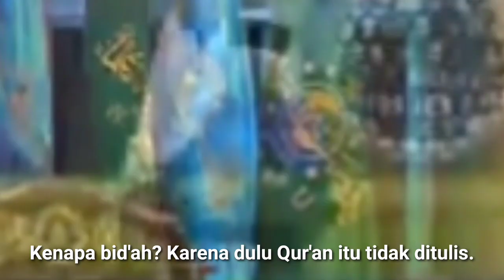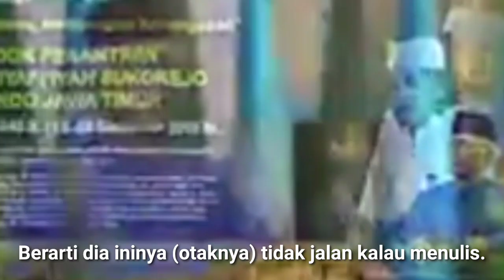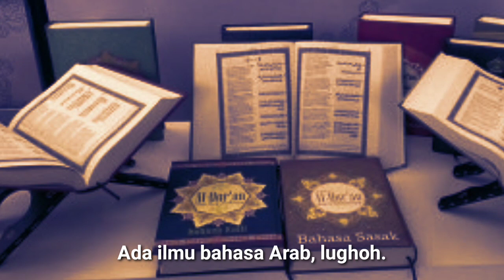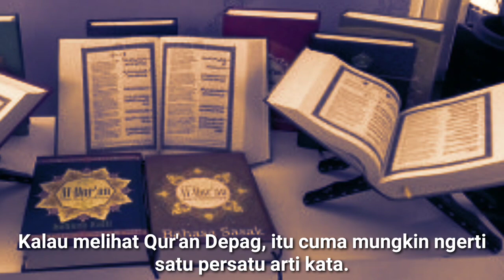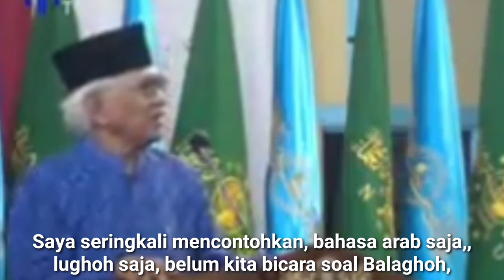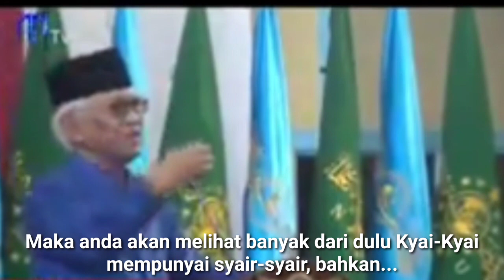Lain Kyai Dulu, Lain Kyai Sekarang. (Gus Mus)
Santri bukan hanya terpelajar tetapi juga terdidik.
- Gus Mus -